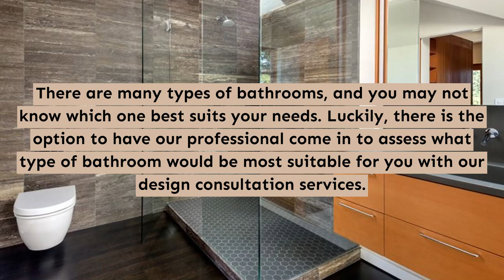Bathroom Remodeling in Hacienda Heights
My Socal Builders acienda Heights
2408 S Hacienda Blvd
Hacienda Heights, CA, 91745
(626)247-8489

Home addition ideas for small homes in Hacienda Heights
Home addition cost in Hacienda Heights
Home addition cost per square foot in Hacienda Heights
Home addition ideas in Hacienda Heights
Home addition kits for mobile homes in Hacienda Heights
Home addition plans in Hacienda Heights
Room addition in Hacienda Heights
Room addition ideas for small homes in Hacienda Heights
Room addition cost in Hacienda Heights
Room addition ideas in Hacienda Heights
Room addition kits for mobile homes in Hacienda Heights
Room addition cost per square foot in Hacienda Heights